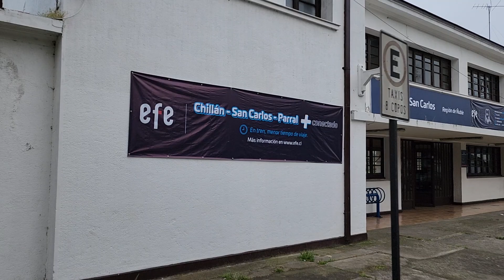Tren Chillán - Parral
Servicio operado por automotores UTS-444, cubriendo las estaciones de Chillan, San Carlos y Parral durante la jornada de mañana y tarde.